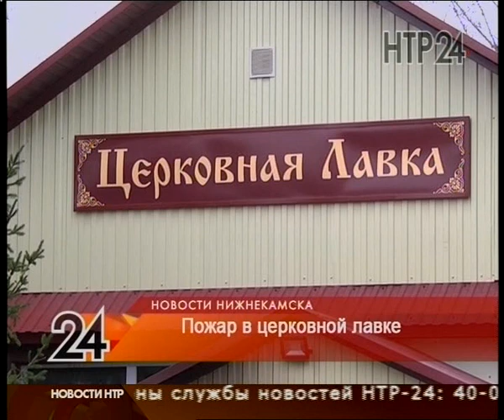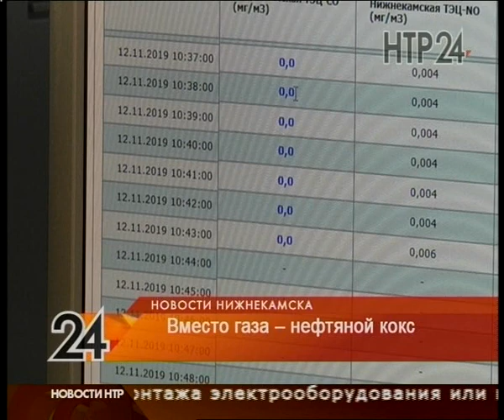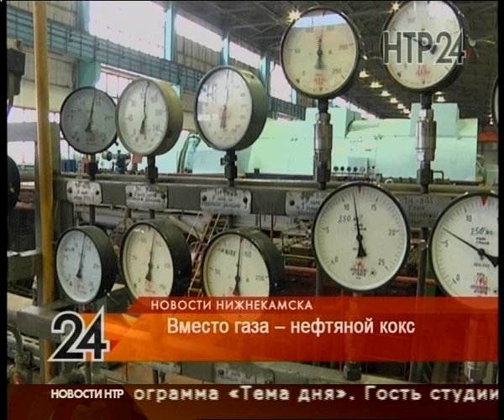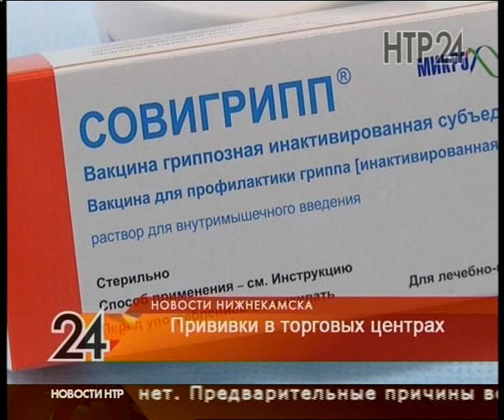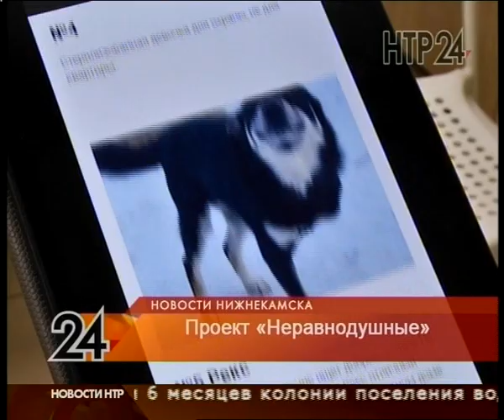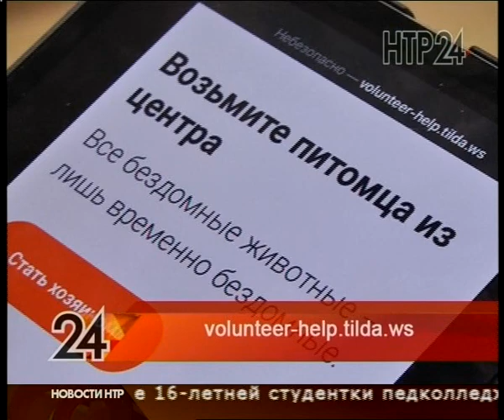Новости Нижнекамска. Эфир 12.11.2019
Слёзы, раскаяние и приговор. Дело о сбитом на смерть мальчике завершилось

История нашумевшая, заседание - закрытое. Следствие доказывает суду, что студентку из Удмуртии изнасиловали и убили

В городе выросла подростковая преступность. Власти решают, как изменить ситуацию

Ночное возгорание. Из-за чего сгорела церковная лавка в храме Воскресения Христова

Сайт знакомств с животными. В Нижнекамске стартовал новый проект

Личные победы и командные достижения. Нижнекамские гимнастки привезли россыпь медалей с соревнований в Елабуге